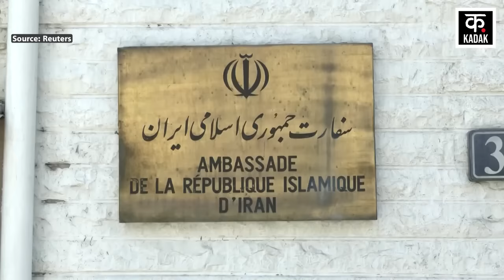Israel Hamas War | ईरान मिटाएगा इज़राइल का नक्शा ? | Israel vs Iran | Netanyahu | Ebrahim Raisi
सीरिया की राजधानी दमिश्क के वाणिज्य दूतावास पर हमले के बाद से ईरान भड़का हुआ है. इस हमले में ईरान के इस्लामिक रिवॉल्यूशनरी गार्ड कॉर्प्स के वरिष्ठ जनरल मोहम्मद रेजा जहेदी समेत कुल 7 लोगों की मौत हुई थी. ईरान ने इस हमले के पीछे इजरायल का हाथ बताया है. हालांकि, इजरायल ने इस पर फिलहाल चुप्पी साधी हुई है. माना जा रहा है कि इजरायल इस हमले की जिम्मेदारी लेने से बच रहा है. वहीं, प्रतिशोध की आग में झुलस रहे ईरान ने भी तुरंत तीखी प्रतिक्रिया देते हुए इजरायल से इस हमले का बदला लेने की कसम खाई है